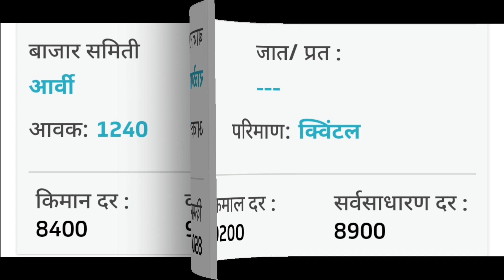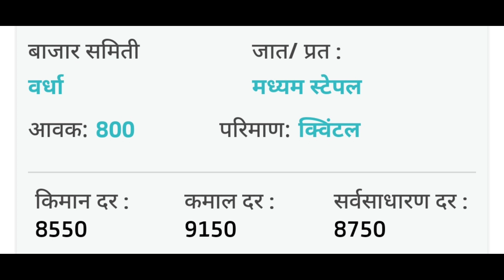31 December 2021 कापूस बाजार भावात प्रचंड वाढ 9500 जास्तीचा भाव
31 December 2021 कापूस बाजार भावात प्रचंड वाढ 9500 जास्तीचा भाव

2021 मध्ये कापसाचा सर्वात जास्त भाव आज अजून सुद्धा भाव वाढण्याची पूर्ण संकेत बघा संपूर्ण माहिती
मित्रांनो या व्हिडिओमध्ये महाराष्ट्रातील विविध बाजार समित्यांचे कापुस बाजार भाव सांगितले आहेत

असेच रोजचे बाजार भाव बघण्यासाठी या व्हिडिओला लाईक करा चॅनल सबस्क्राईब करा धन्यवाद

Upcoming video
1) kapus bhav
2) kapus bazar bhav today
3) kapus bhav maharashtra 2021
4) kapus bhav live
5) कापुस बाजार भाव
6) कापुस बाजार भाव 2021
7) कापूस बाजार भाव आजचे
8) कापूस बाजार भाव
9) कापूस बाजार भाव 2021 today